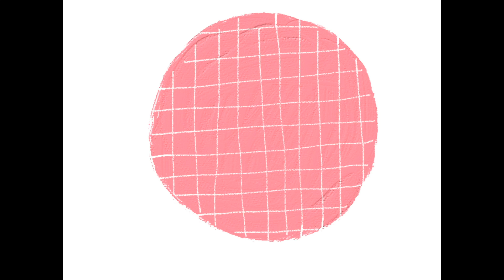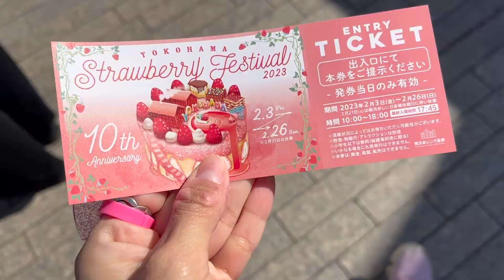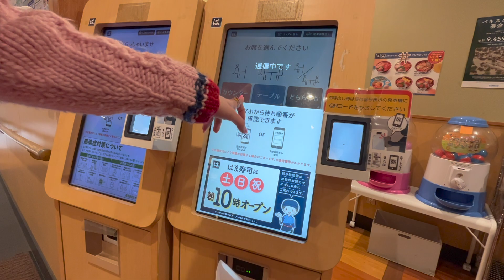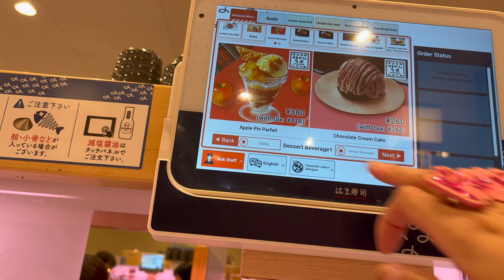🇯🇵 VLOG EN JAPÓN 23| La share house donde viví + Festival de fresas 💕 Tefy Tsukiyama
Hola!

Soy Tefy Tsukiyama y en esta ocasión les muestro la casa compartida en la que viví en Japón. Además de una visita con mi amiga Sarah_nyappy al festival de fresas.

Espero que les guste. Compartan con más personitas.

Todas las sugerencias al canal / vídeos son bienvenidas